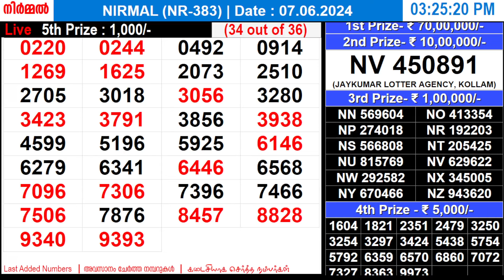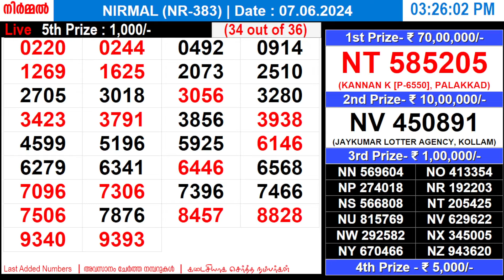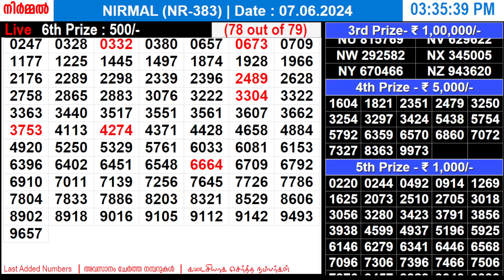KERALA LOTTERY NIRMAL NR-383 | LIVE LOTTERY RESULT TODAY 07/06/2024